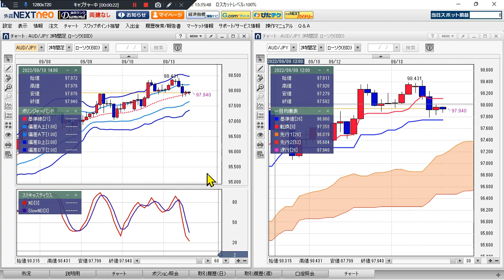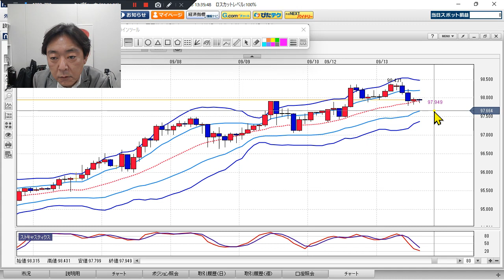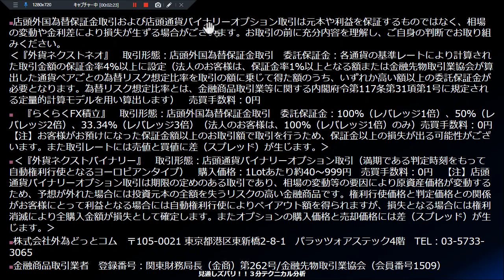FX/為替予想 「豪ドル/円、上昇トレンド進行中も上値重そう」見通しズバリ！3分テクニカル分析 ロンドン市場の見通し 2022年9月13日